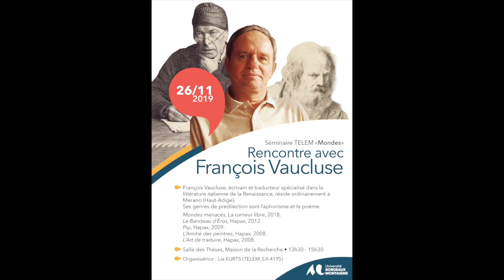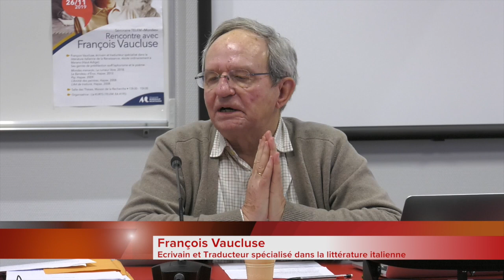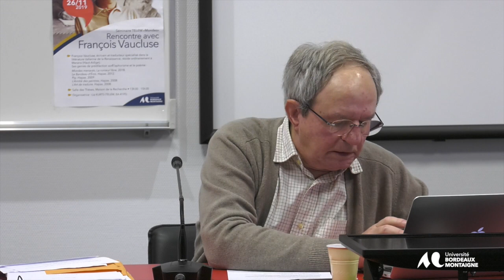Rencontre avec François Vaucluse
François Vaucluse, écrivain et traducteur spécialisé dans la
littérature italienne de la Renaissance, réside ordinairement à
Merano (Haut-Adige).
Ses genres de prédilection sont l’aphorisme et le poème.
Mondes menacés, La rumeur libre, 2018.
Le Bandeau d’Éros, Hapax, 2012.
Psy, Hapax, 2009.
L’Amitié des peintres, Hapax, 2008.
L’Art de traduire, Hapax, 2008.